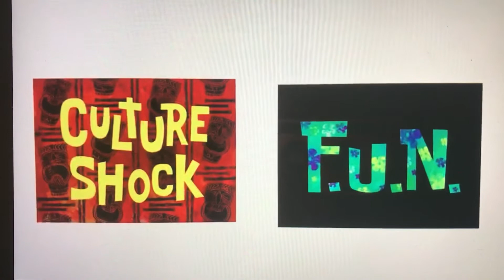Happy 21st anniversary culture shock and fun